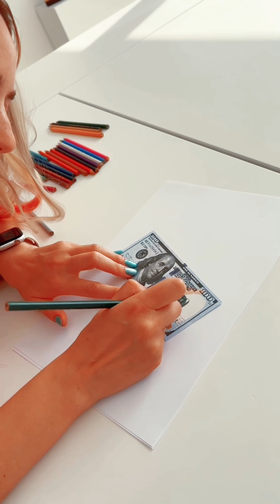The coolest and funniest videos on the doctor blondy😍😂